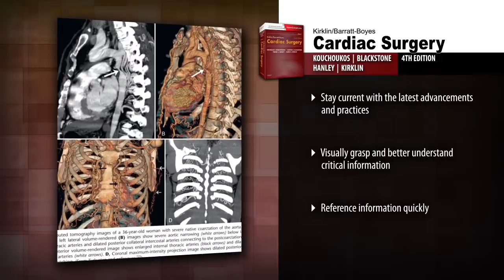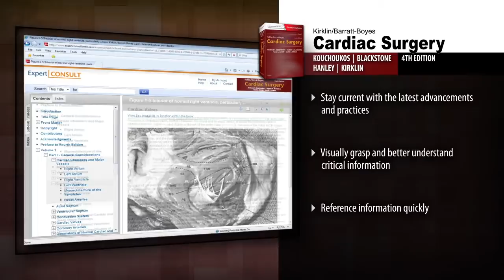Kirklin/Barratt-Boyes Cardiac Surgery, 4th Edition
Watch a preview of "Kirklin/Barratt-Boyes Cardiac Surgery, 4th Edition" by Nicholas T. Kouchoukos, MD, Eugene H. Blackstone, MD, Frank L. Hanley, MD and James K. Kirklin, MD. To learn more about this title, please